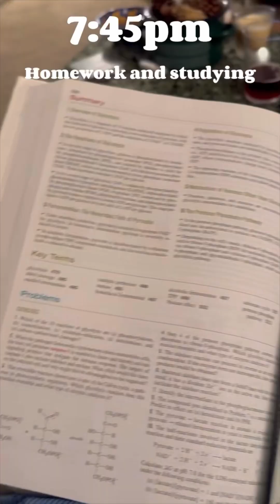Day in the life - Kylie Davis, biochemistry major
Day in the life of senior Biochemistry major, Kylie Davis '24!